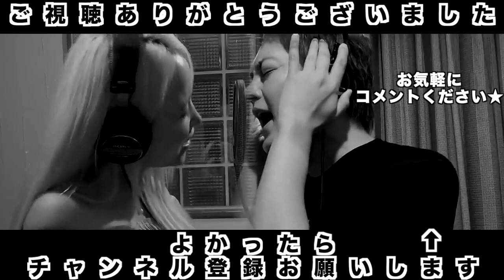【頭が上がりません】銀座のレストランでお叱り会をして頂き、辛い思いをしてた僕を救ってくれたデヴィ夫人には本当に感謝してます。それにしてもモナコ国王って…(汗)【切り抜き／三崎優太】(青汁王子の世界)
●脱税事件で辛い思いをしていた時に最初に声をかけてくれて
励まして頂いたデヴィ夫人への感謝を話しています

気軽にコメント下さいね♪

(デヴィ夫人- Lady. Dewi Channel)

三崎優太さんのLive配信の見どころや役立つ情報を
編集し切り抜き動画を投稿しています。